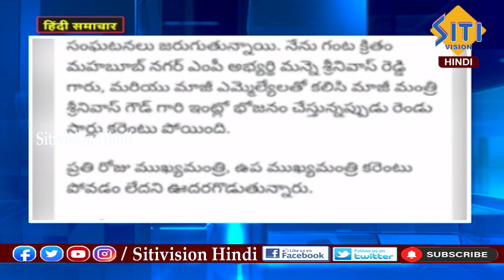Hindi News Bulletin 10:00 PM || 27-04-2024 | हिंदी समाचार